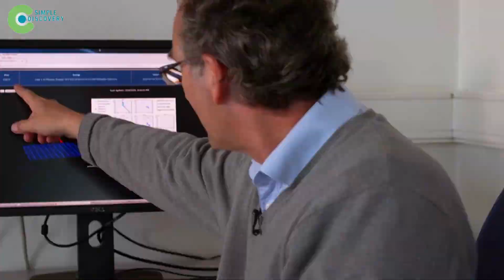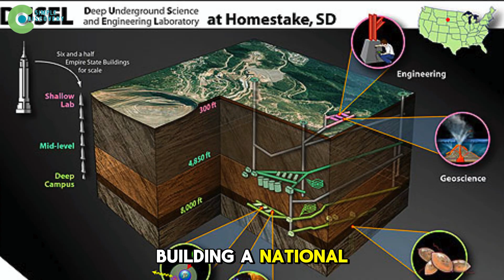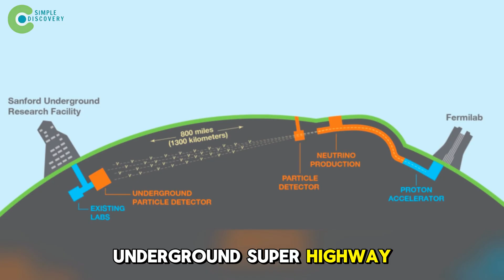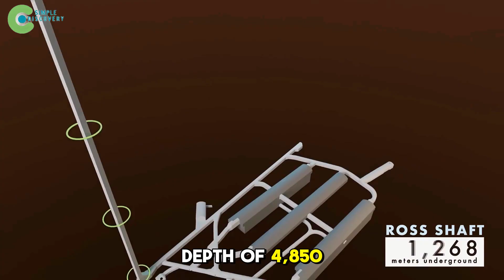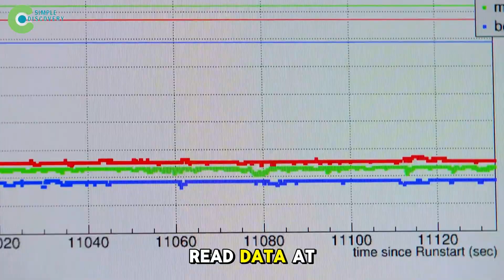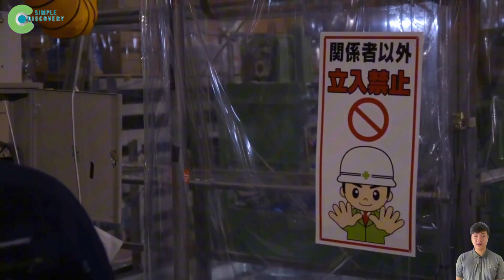AMERICA DUG KILOMETER-DEEP HOLES And Then Froze Them - After 5 Years THE WORLD WAS SHOCKED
When we think of America’s greatest scientific mysteries, few projects are as mind-bending and awe-inspiring as what you’re about to discover. The title of this video — “AMERICA DUG KILOMETER-DEEP HOLES And Then Froze Them - After 5 Years THE WORLD WAS SHOCKED” — is not exaggeration. It is a story that bridges raw human ambition, billion-dollar engineering, and the unshakable desire to understand the universe itself. Welcome to Simple Discovery 24, your trusted guide into hidden corners of science, technology, and the environment. Today, we’re diving into one of the strangest tales of modern science, a saga where the US Exploits Neutrinos in ways that sound closer to science fiction than reality. Deep beneath the Earth, in facilities more secretive than any military base, entire caverns have been transformed into the world’s most advanced Neutrino Laboratory, where gigantic machines wait patiently to catch particles so elusive they can pass through light-years of lead without stopping. And yet, against all odds, scientists insist that these particles hold the key to unlocking the origins of the cosmos.
For decades, documentaries have tried to capture this frontier. Whether it’s a Discovery Channel Documentary, a Discovery Documentary, or productions from Discovery World and Channel Discovery, the allure of the neutrino has fascinated millions. But here, on Simple Discovery 24, we don’t just retell what you’ve already heard — we dig deeper. This story isn’t just about physics; it’s also about Natural Engineering, about humanity borrowing ideas from nature itself. Think about it: freezing caverns thousands of feet underground to mimic cosmic environments, crafting detectors that echo the elegance of ice sheets, and even shaping solutions that connect back to Nature-Based Solutions and Ecosystem Recovery. Strange as it may sound, by trying to trap these ghostly particles, scientists are also learning how to design systems that might help heal our planet.
The phrase US Exploits Neutrinos is repeated often in hushed tones of scientific papers, but here, we say it loud: US Exploits Neutrinos, and it does so on a scale almost impossible to imagine. Caverns bigger than cathedrals are blasted from ancient rock, billions of dollars poured into liquid argon tanks colder than outer space, and a global army of engineers, physicists, and dreamers gathers in one place to ask questions about time, matter, and existence itself. US Exploits Neutrinos not for war, not for weapons, but for wonder — and in that wonder lies the true drama of human discovery.
So stay with me until the end, because this video will take you from the frozen depths of America’s underground to the outer edges of the universe, and it will prove that even the smallest particle can carry the weight of the biggest secrets of life.

Key Moments:

00:00 Introduction – US Exploits Neutrinos | Discovery Documentary Style
00:39 Scientific Background – Neutrino Experiment at a Deep Neutrino Laboratory
01:13 Why the DUNE Project Was Born – Natural Engineering Meets Nature-Based Solutions
02:16 Scientific Legacy – How Ecosystem Recovery Inspires Modern Discovery World
03:18 Inside the DUNE Architecture – A Global Neutrino Laboratory Explained
05:17 The Construction Journey – From Channel Discovery to Simple Discovery 24
09:42 The Challenges and Turning Points – Discovery Channel Documentary Perspective
11:02 Other Global Projects – Linking Natural Engineering and Ecosystem Recovery
13:56 Conclusion – Discovery Documentary Vision and the Future of Neutrino Experiment